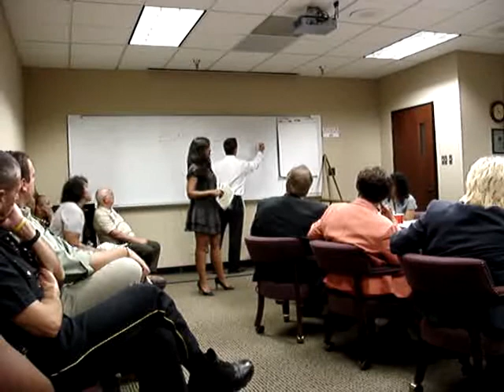DeSoto City Council Special Meeting on 8-14-12 (Part 1 of 2) regarding the management of money/budget of tourism dollars from hotel taxes.